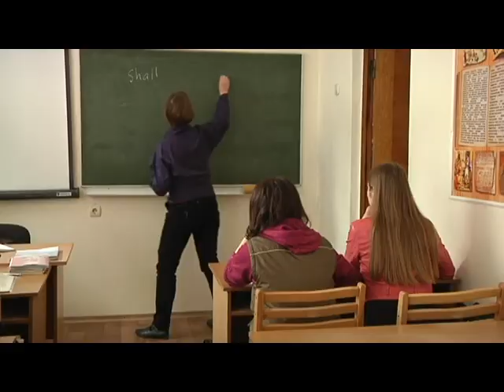14.05 | Навчання в МДУ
Майже чотириста евакуйованих та два постраждалих. Сьогодні у центрі уваги рятувальників були студенти та викладачі Маріупольського державного університету. За легендою, у спортивній залі замкнуло проводку. Двоє людей опинилися у димовій пастці. За перебігом навчань спостерігала Ольга Безпалова.